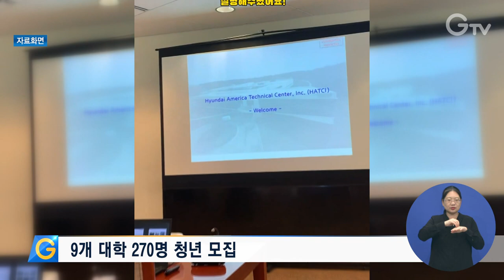‘경기청년 사다리’ 참여자 모집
경기도가 도 대표 청년 정책인 ‘경기청년 사다리’ 프로그램 참여자를 모집합니다.

올해는 지난해보다 연수 대학과 참여 청년을 대폭 늘려 9개 대학, 270명의 청년으로 확대했습니다.

신청은 4월 1일까지 잡아바 어플라이에서 온라인으로 신청할 수 있습니다.

도는 신청자를 대상으로 서류 심사와 인성 검사, 면접을 거쳐 4월 22일 최종 대상자를 발표할 예정이며 해외 연수 대상자에 대한 사전 교육은 5월에 진행할 계획입니다.